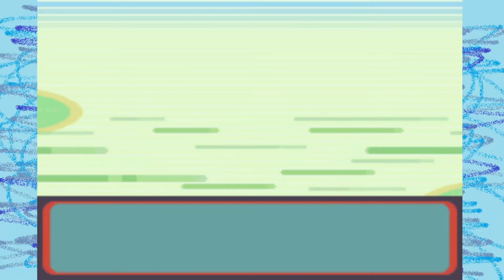A GAMER GIRL???? - Pokémon Sapphire Nuzlocke Episode 3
This was intentionally uploaded on international women's day, and was not recorded a month ago without foresight.